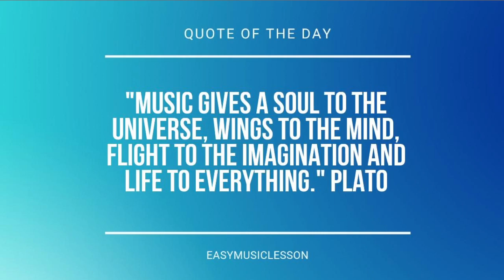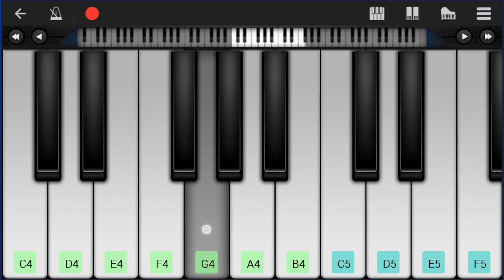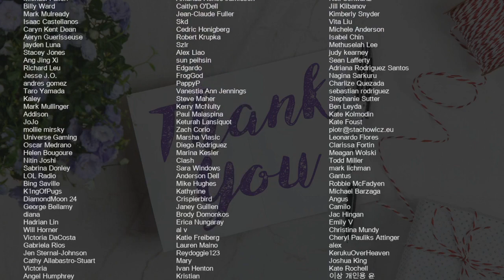SUPER EASY: How to play Merry Christmas Mr Lawrence by Ryuichi Sakamoto on Mobile Piano (Tutorial)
Comment and let us know how the videos have helped you. It keeps us going! :)The easiest way to learn how to play Merry Christmas Mr Lawrence (SUPER EASY) by Ryuichi Sakamoto on the mobile piano. It's a mobile piano tutorial for Merry Christmas Mr Lawrence (SUPER EASY) by Ryuichi Sakamoto.

EasyMusicLesson teaches you to play the your favorite instrument, through easy and simple animation so that you too can learn how to play Merry Christmas Mr Lawrence (SUPER EASY) by Ryuichi Sakamoto on the mobile piano easily. A mobile piano tutorial with visual animation graphic.

Chords of Piano arrangement:
Ab Maj 7   Bb Dom 7   C Min 7   G Min   Ab Maj 7   Bb Dom 7
C Min 7   G Min   Ab Maj 7   Bb Dom 7   C Min 7   G Min   Ab Maj 7
Bb Dom 7   C Min 7   Db Maj 7   Bb Min 7   Ab Maj 7   F Min 7
Db Maj 7   Bb Min 7   D Min 7   G Dom 7   Ab Maj 7   Bb Dom 7
C Min 7   G Min   Ab Maj 7   Bb Dom 7

Melody notes of Piano:
F4 G4 F4 C4 F4
F4 G4 F4 G4 Bb4 G4
F4 G4 F4 C4 Eb4
Eb5   D5 Bb4 G4
F4 G4 F4 Eb4 C4
G4   Eb4
D4   Eb4
C5 Bb4 C5 Bb4   C5 C5
Bb4 C5 Bb4   C5 Bb4 Ab4
G4 F4 G4 F4   G4 G4
F4 G4 F4   G4 Ab4
G4 F4 G4 C5   G4 G4
F4 G4 B4